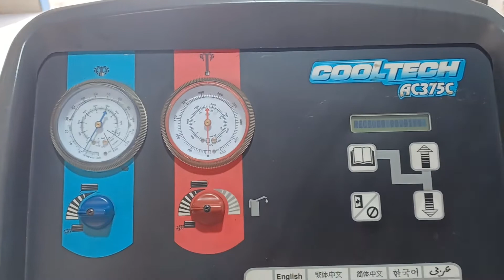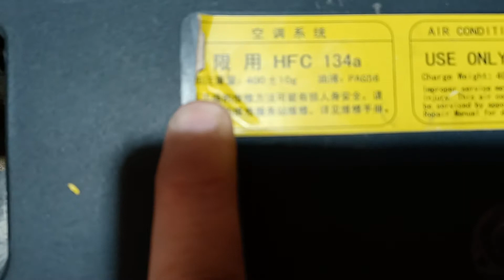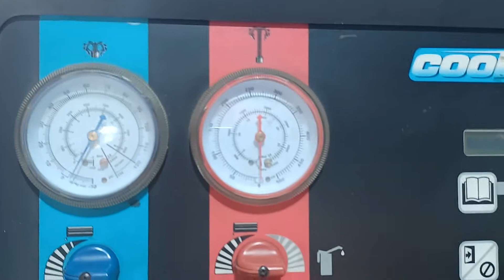chery arrizo3,2019 model,a/c not cooling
chery arrizo 3 2019 model
a/c not cooling
.40kg 134a